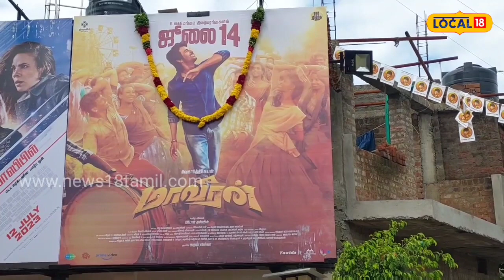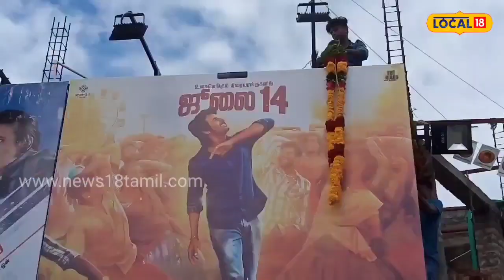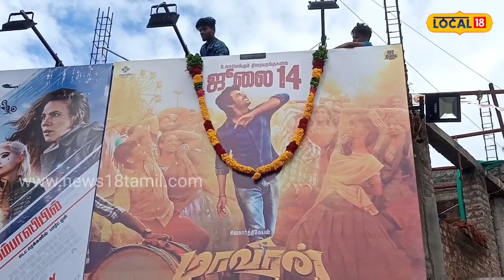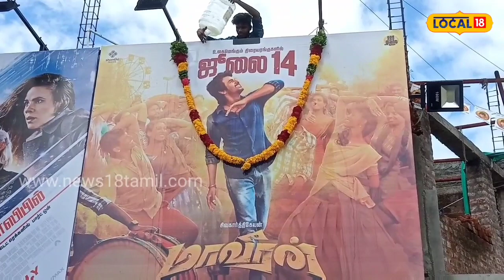சிவகார்த்திகேயனின் ‘மாவீரன்’ FDFS கொண்டாட்டம்.. | Maaveeran FDFS Celebration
நடிகர் சிவகார்த்திகேயன் நடித்த மாவீரன் திரைப்படம் இன்று நாடு முழுவதும் வெளியானது. இதனை ஒட்டி புதுச்சேரியில் உள்ள அனைத்து திரையரங்குகளிலும் மாவீரன் திரைப்படம் வெளியானது. ரசிகர்களின் வேண்டுகோளுக்கிணங்க இன்று காலை சிறப்பு காட்சி திரையிடப்பட்டது. இதற்காக காலை முன்பே தியேட்டர் வாசல்களில் குவிந்த சிவகார்த்திகேயன் ரசிகர்கள் தியேட்டர் முன்பு கொடி, தோரணங்கள் கட்டி பேண்ட் வாத்தியத்துடன், பட்டாசுகள் வெடித்தும், இனிப்புகள் வழங்கியும் கொண்டாடினர்.